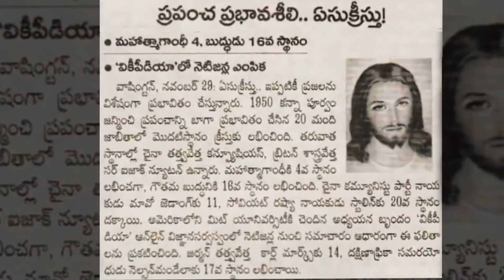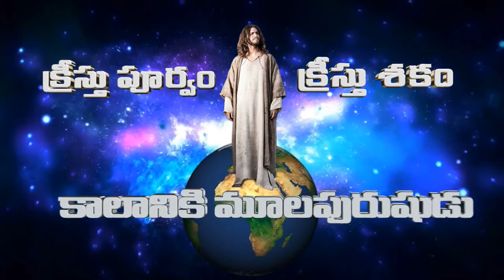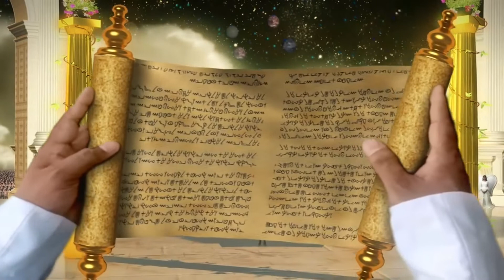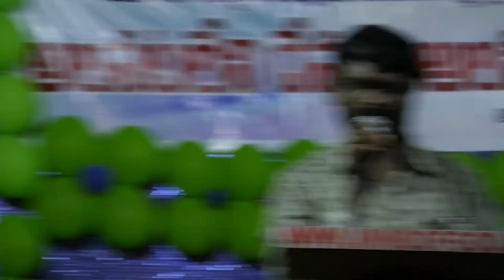అలసటలేని దేవుడు అలసిపోయాడా ? రెండవ దినము || Is the GOD gets tired ? || velanki day -2 meeting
speaker: bro.k.ravi kumar || mind of god ministries || rajamahendravaram||